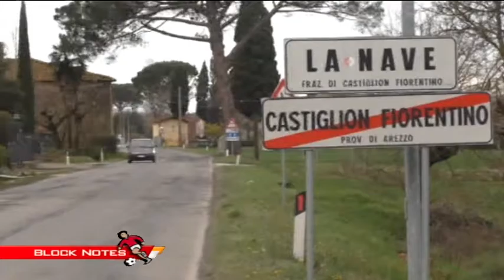Block Notes 2016/17 - puntata 1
Lunedì 26 settembre 2016
Conduce Andrea Avato
Ospiti in studio
Massimiliano Benassi, portiere Us Arezzo
Pierfrancesco Battistini, allenatore
Giorgio Ciofini, giornalista
Massimo Gianni, giornalista